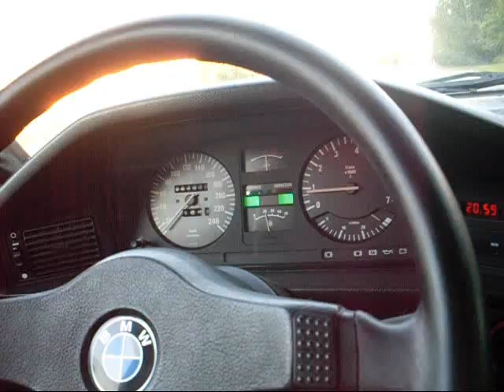BMW M535 E28 0-100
Разгон до 100 км/ч в щадящем режиме - без пробуксовки и перегазовки, сцепление отпускал плавно.